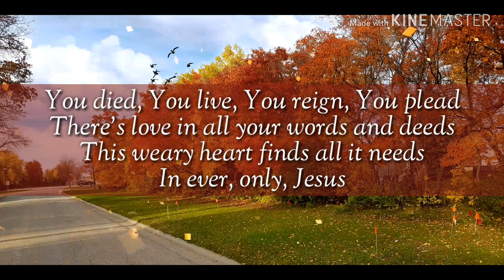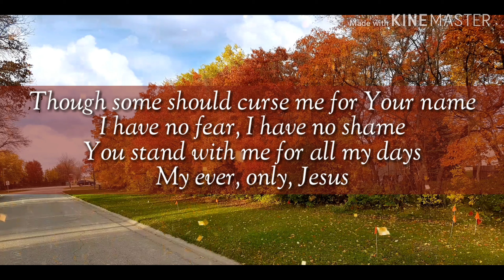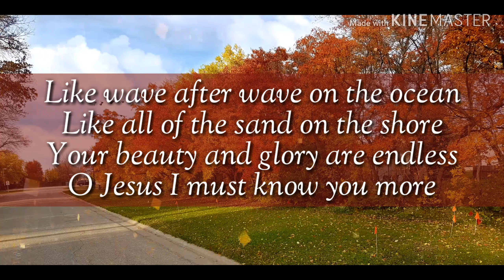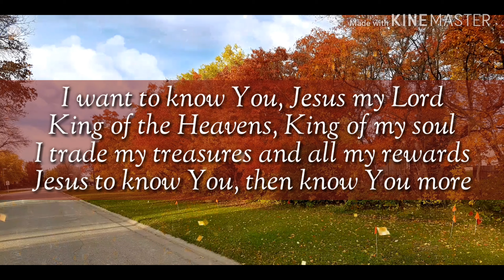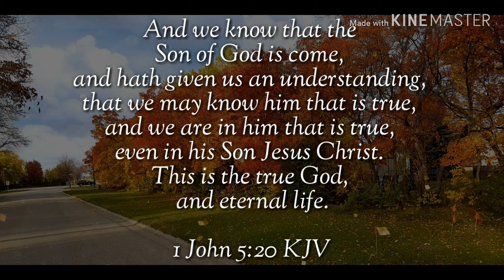I Want to Know You - CityAlight ( Lyric Video )